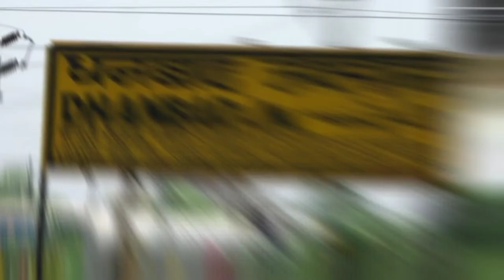Ramraj Mandir chitahi dham | Ram Raj Mandir kaise pahuche#dhanbad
Sri Sri Ramraj Mandir chitahi dham kaise pahuche#dhanbad

hello Dosto

Mai Mahendra Kumar youtube channel Bharat yatra me aapka swagat hai.Aaj Maine is video me bataya hai ki Sri Ram Mandir chitahi dham kaise pahuche